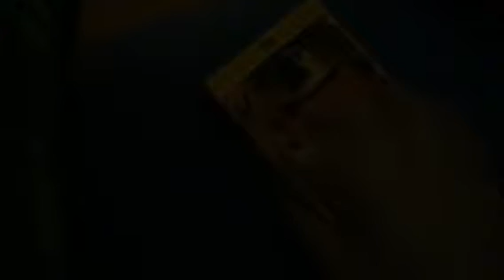Indiana Jones And The Raiders Of The Lost Ark 1999 VHS (2002 Reprint)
Printdate: 51st Week Of 2002